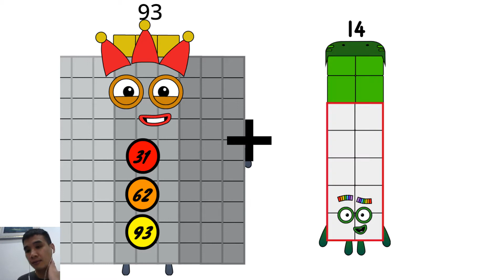Meet The Numberblocks!Numberblocks Band But With Iphone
Numberblocks Addition
Numberblocks Adding